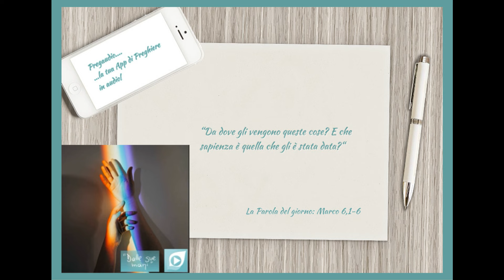Vangelo del 31 Gennaio 2024: Marco 6,1-6 con il commento di don Franco Mastrolonardo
In quel tempo, Gesù venne nella sua patria e i suoi discepoli lo seguirono.
Giunto il sabato, si mise a insegnare nella sinagoga. E molti, ascoltando, rimanevano stupiti e dicevano: «Da dove gli vengono queste cose? E che sapienza è quella che gli è stata data? E i prodigi come quelli compiuti dalle sue mani? Non è costui il falegname, il figlio di Maria, il fratello di Giacomo, di Ioses, di Giuda e di Simone? E le sue sorelle, non stanno qui da noi?». Ed era per loro motivo di scandalo.
Ma Gesù disse loro: «Un profeta non è disprezzato se non nella sua patria, tra i suoi parenti e in casa sua». E lì non poteva compiere nessun prodigio, ma solo impose le mani a pochi malati e li guarì. E si meravigliava della loro incredulità.
Gesù percorreva i villaggi d'intorno, insegnando.